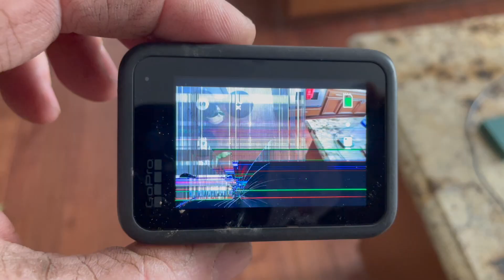Trek Session 88 Downduro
Finally got to take my Trek Session 88 down some chunk.